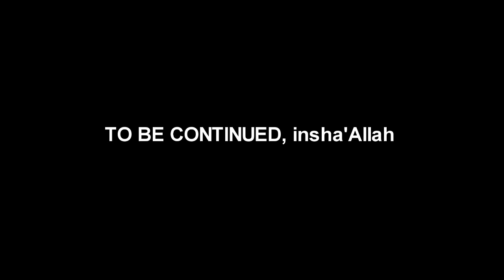LA ILAHA ILLALLAH Lecture 1